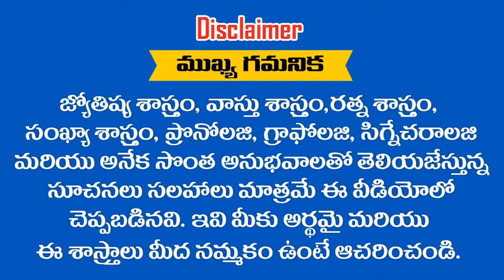మీ యొక్క వివాహపు తేదీ ..? ( 5/2 ) కాంబినేషన్ అయితే అవమానాలు ,అపవాదులు ఎదురవుతాయి...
మీ యొక్క వివాహపు తేదీ ..? ( 5/2 ) కాంబినేషన్ అయితే అవమానాలు ,అపవాదులు ఎదురవుతాయి  || RAMM KRISH NIHAN